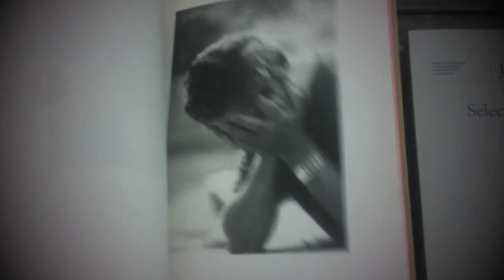Sad, depressed people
Photos: Sad, Depressed People by David Horvitz (ISBN-13: 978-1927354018)
Video: Karin Sõmer